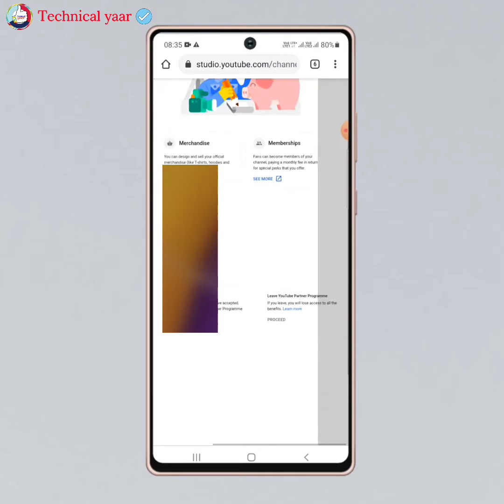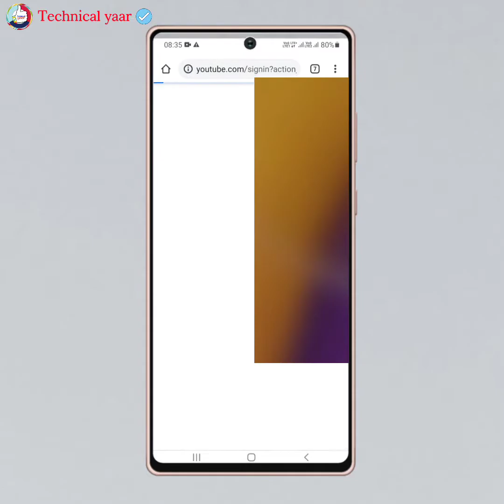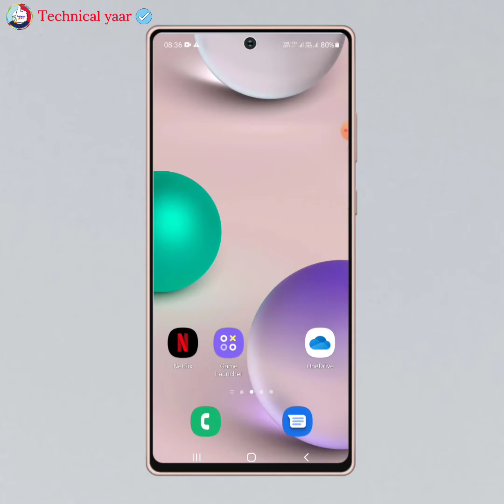Leave YouTube Partner Program || Leave YouTube partner program problem solve || under review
Video description - Gyas Agar aapka YouTube channel monetize tha lekin aapane galti se Leave YouTube Partner Program ke option Me click kar diya hai to aaj main aap sabhi ko bataunga iss problem ka solution kis tarike se Aapka Channel fir se monetize Hoga iss video ko aap pura Dekhen iss video me my aap sabhi ko Har EK Jankari step-by-step Diya hu..